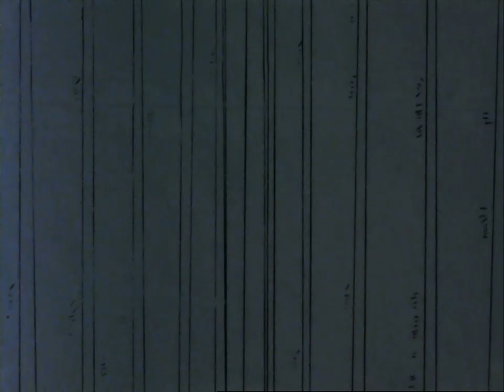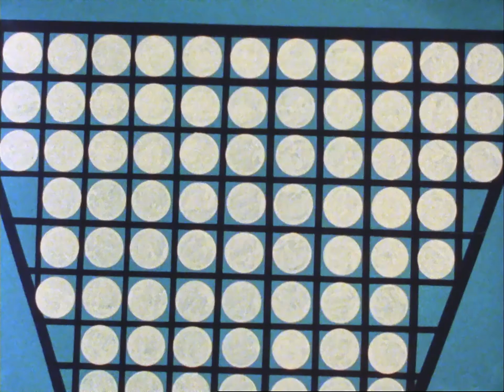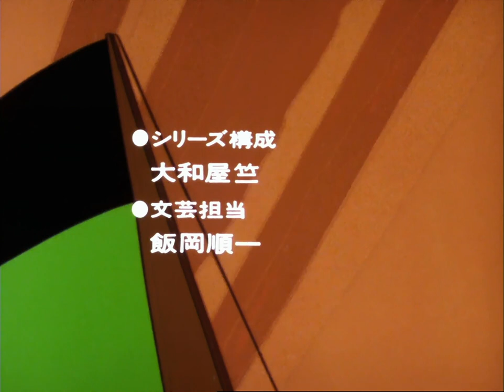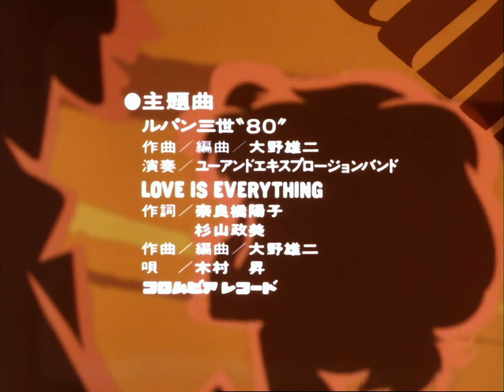LUPIN THE 3rd PART 2 | EP 144 - Hair Breadth Rescue Operation for Fujiko | English Sub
Episode 144:
Thief brothers Nanja-Monja have been in the business since the days of Arsene Lupin; they decide to induct Lupin as a tourist attraction for the Republic of Karchina. But first they abduct Fujiko, then gather a huge crowd in a stadium with a safe set up in the midst; Fujiko is locked inside it, waiting for Lupin to come get her out.